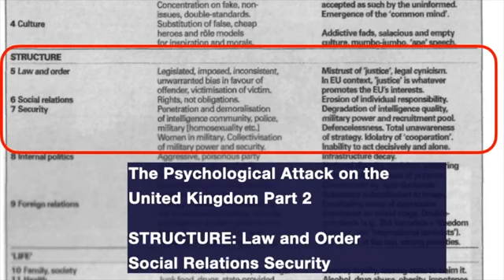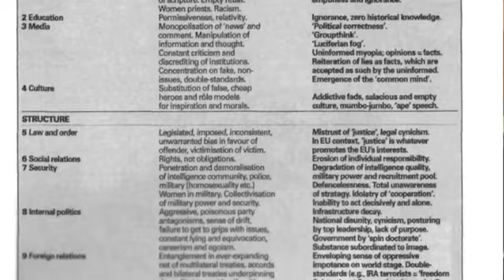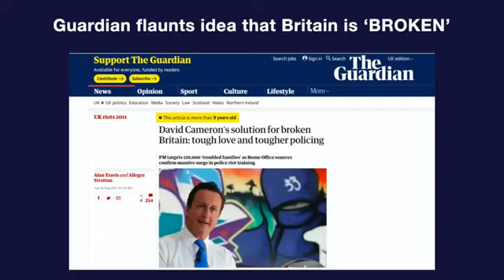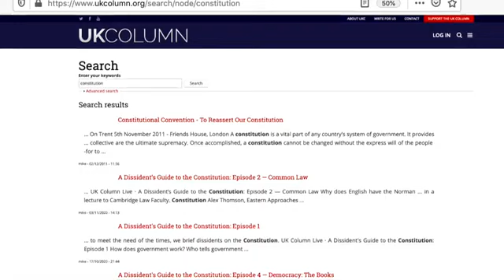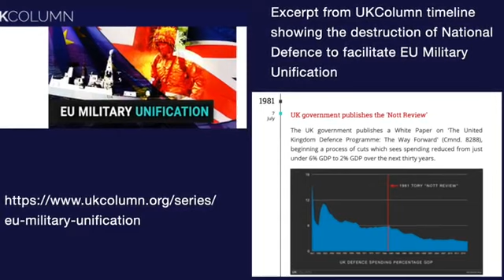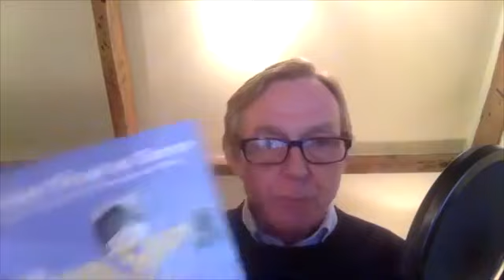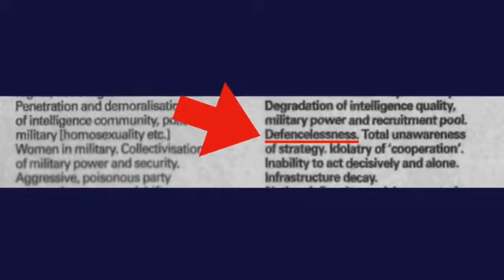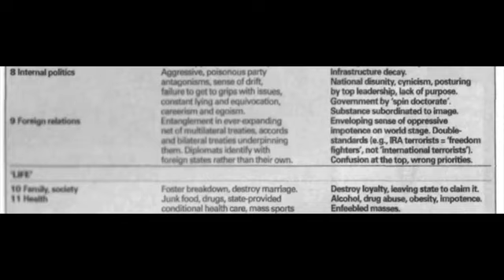psychological attack on the UK part 2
the war for your mind